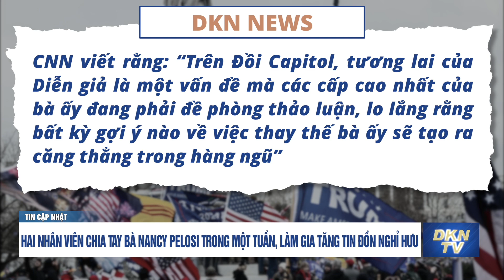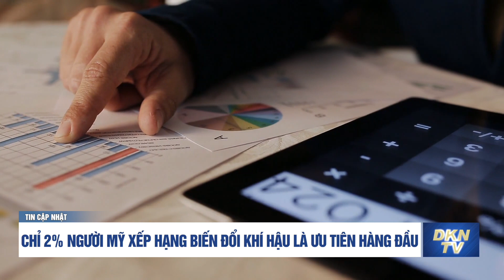Tin cập nhật 10/12: Cuộc thăm dò mới cho thấy cử tri gốc Latinh đang rời bỏ Đảng Dân chủ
Tin cập nhật 10/12:

- Cuộc thăm dò mới cho thấy cử tri gốc Latinh đang rời bỏ Đảng Dân chủ
- Ông Graham cảnh báo Đảng Cộng hòa về cơn thịnh nộ của ông Trump đối với cuộc bỏ phiếu nâng trần nợ
- Nhóm giám sát chính phủ thắng kiện, các hồ sơ ẩn của ông Biden sẽ sớm được công khai
- Hai nhân viên chia tay bà Nancy Pelosi trong một tuần, làm gia tăng tin đồn nghỉ hưu
- Chỉ 2% người Mỹ xếp hạng Biến đổi khí hậu là ưu tiên hàng đầu